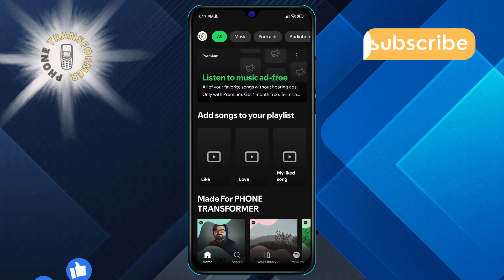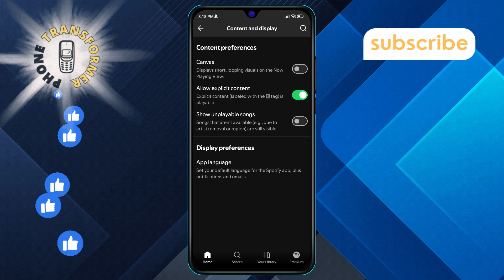How to Disable the Canvas Feature On Spotify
The Canvas feature on Spotify displays looping visuals while music plays, which some users find distracting. If you're looking to turn off these visuals and enjoy a simpler listening experience, this video will guide you through the process. The step-by-step solution can be found in this video, using the exact keyword. Watch now to learn how to disable the Canvas feature on Spotify.

- Turn off Spotify Canvas visuals,
- Disable looping videos on Spotify,
- Remove Canvas feature Spotify,
- Stop visuals in Spotify app,
- Simplify Spotify interface